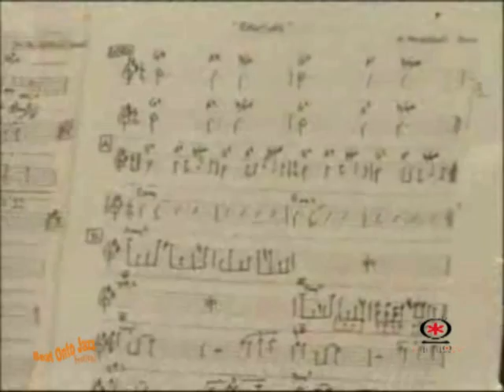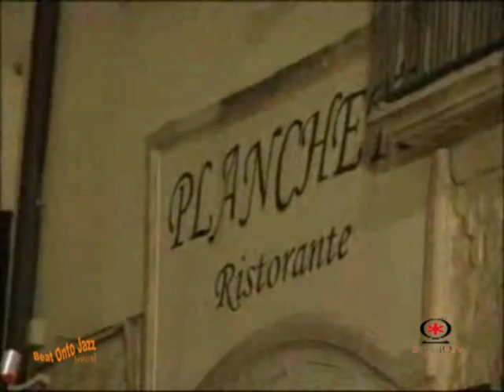BEATONTO JAZZ FESTIVAL 2012 - Marco Pacassoni 5tet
concerto di apertura della seconda giornata del Beat Onto Jazz Festival in piazza Cattedrale a Bitonto con il Marco Pacassoni 5tet.